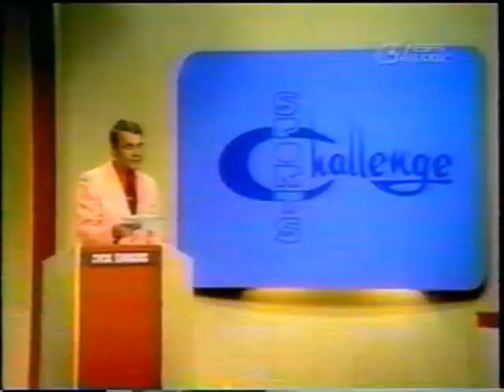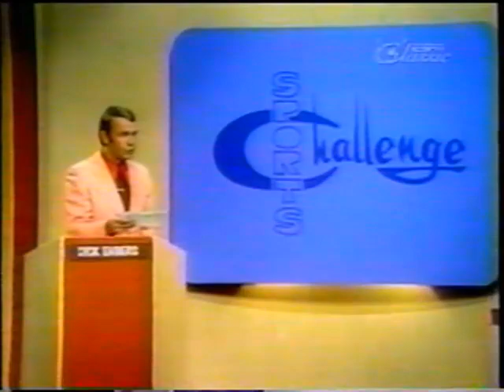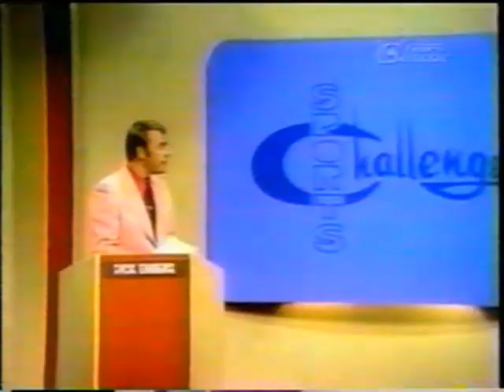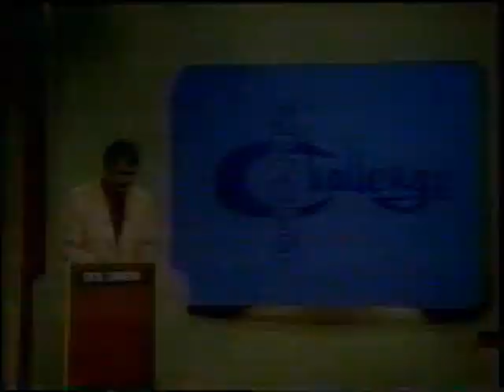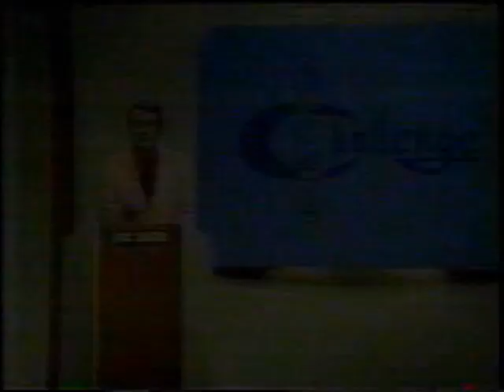Sports Challenge (NBA HoF vs. Yankees)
Three NBA Hall of Famers (George Mikan, Bill Sharman, and Dolph Schayes) take on the challenge of three NY Yankees World Series heroes (Allie Reynolds, Whitey Ford, and Mickey Mantle).